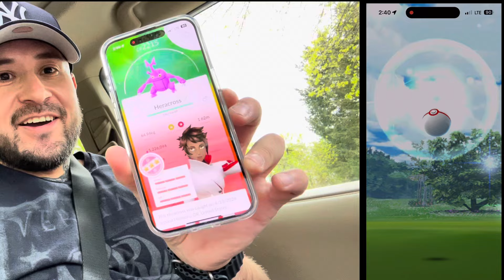My First perfect catch from a raid!